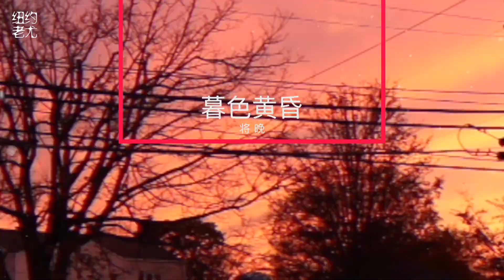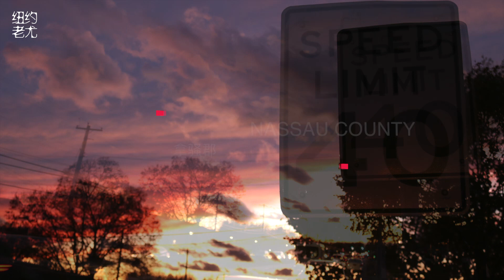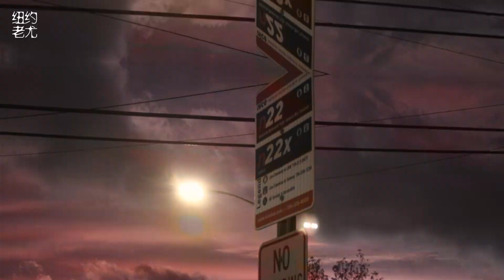梦境般的黄昏暮色，竟然被我抓拍到了，美到无话可说，只能麻烦您自己看了！